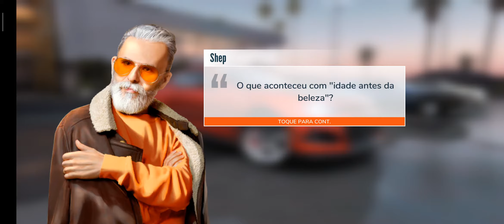Rebel Racing #45 | Android Gameplay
Jogo de corrida real de 2020

Há uma linha estreita entre rápido e primeiro...

Junte-se ao evento de corrida mais exclusivo da América e enfrente os pilotos de elite do mundo em uma ação de alta velocidade e de habilidade!

Com uma física de pilotagem realística, peças e turbos insanos, ultrapassagens épicas e localizações espetaculares da Costa Oeste, Rebel Racing traz um novo ar para a categoria de corrida móvel.

Colete, personalize e melhore uma frota de clássicos reais e de supercarros irados, e então suba com tudo até o topo do torneio de Rebel Racing!

- Compre supercarros e clássicos personalizados
- Crie o seu carro dos sonhos totalmente personalizado
- Enfrente os melhores pilotos do mundo, cara a cara
- Os melhores gráficos e som do mercado
- Corra com carros licenciados do mundo real
- Experiencie momentos épicos

Acelere para longe do tédio!